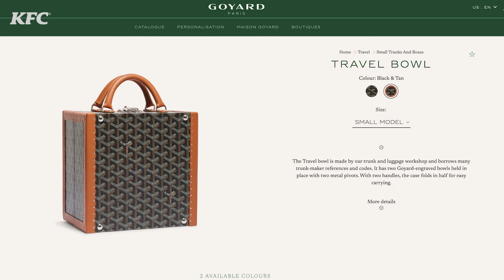Mintzy Missed the Barstool Combine and Almost Had to Give Up All of His Winnings As Punishment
Order KFC’s NEW Chizza at a participating KFC location today!

Timecodes:
0:00 Start
02:41 Barstool Combine / Mintzy's earnings
18:07 Trevor Bauer vs Marty Mush Ft. Marty
31:08 Marty's take on Minty's punishment for not attending the Combine
34:19 Marty on Engaged life
41:41 Marty, KFC, and Feits are gonna own a gas station
46:04 Ari Shaffir is the internets heartthrob
49:51 Shane on SNL
58:12 Famous Miss Peaches

Leave a Voicemail or get tickets to see us live

Looking for a side-splitting comedy podcast? Look no further than KFC Radio from Barstool Sports! Hosted by Kevin Clancy and John Feitelberg, this hilarious show covers everything from pop culture and current events to personal stories and relationship advice. With their signature irreverent humor and quick wit, Kevin and John keep their listeners laughing week after week. Tune in for a dose of gut-busting laughter and become a part of the KFC Radio community today!